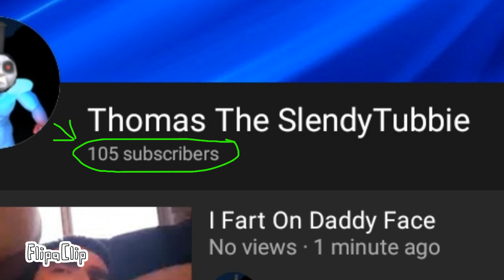I Have 105 Subscribers